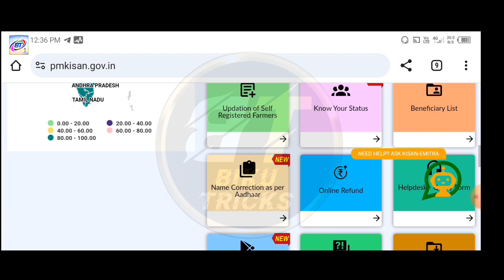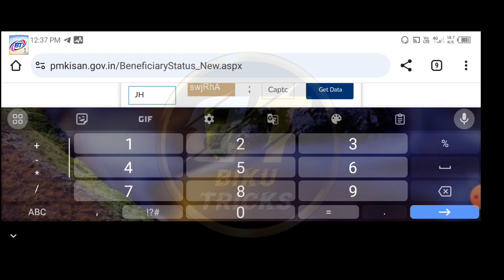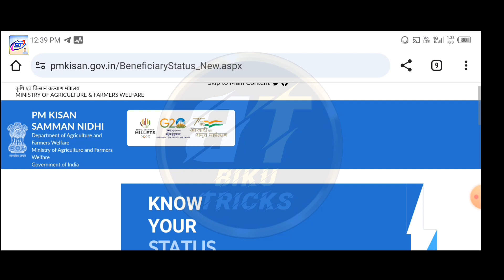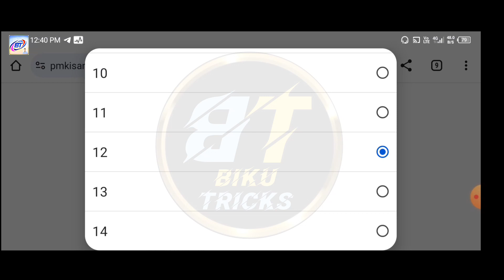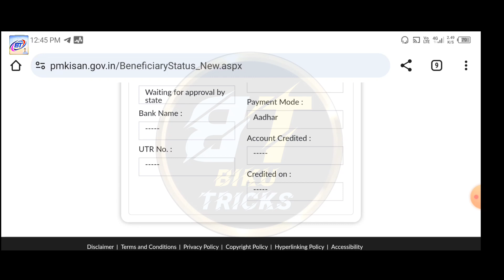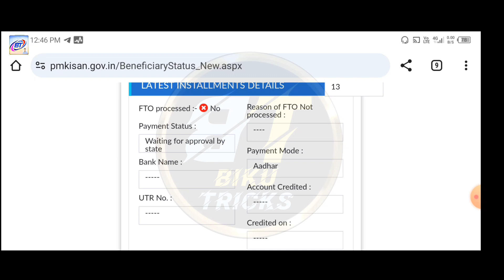PM Kisan 15th Installment New Update | PM Kisan 15 Kist Kab Aayegi | PM Kisan Installment Date 2023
pm kisan ka paisa 15 kist kab milega
pm kisan ka paisa kab milega today news
pm kisan samman nidhi yojana new update today
pm kisan yojana ki kist kab aaegi
pm kisan agli kist kab milega